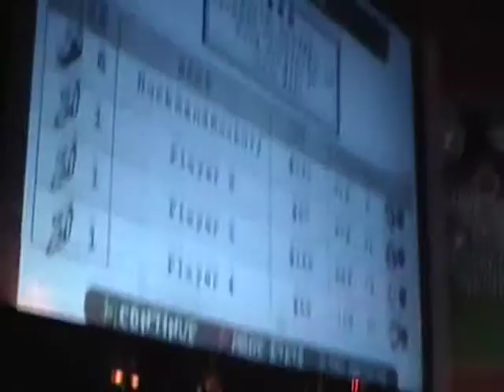Falcon 6-4-09 Hit the Lights